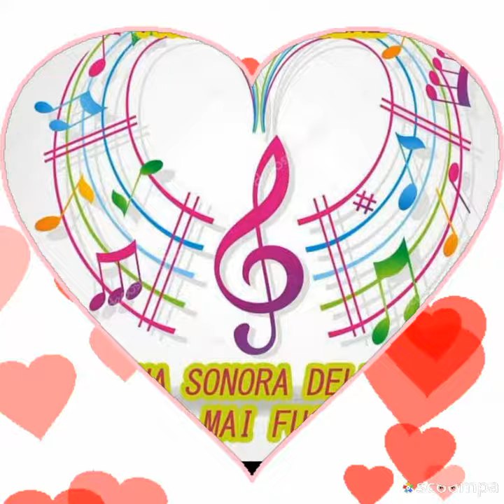Buongiorno ieri oggi e domani POOH